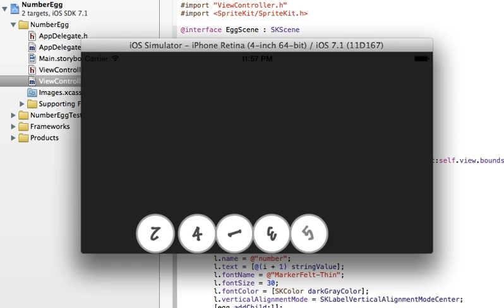Today's iOS sample no.472 number egg